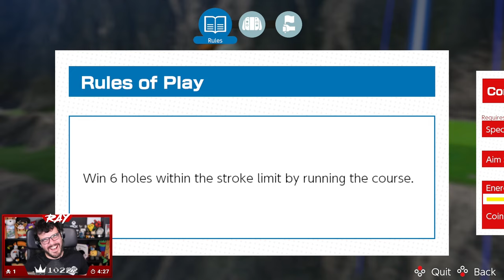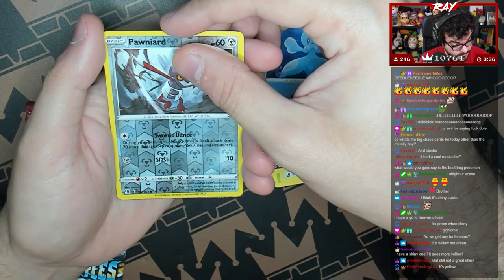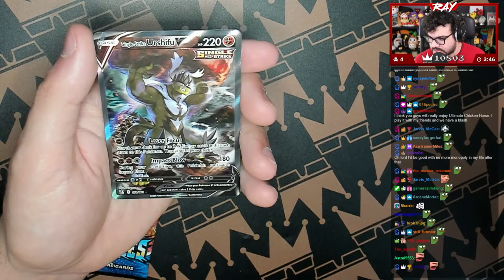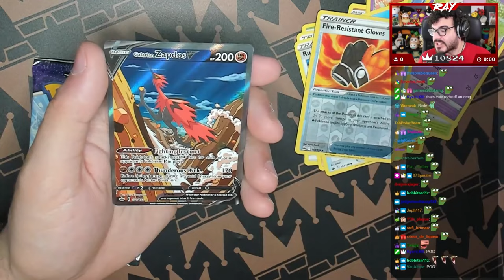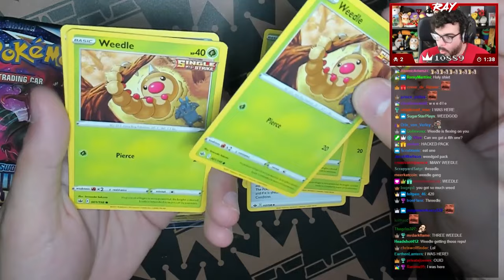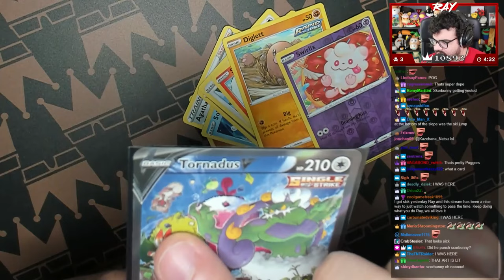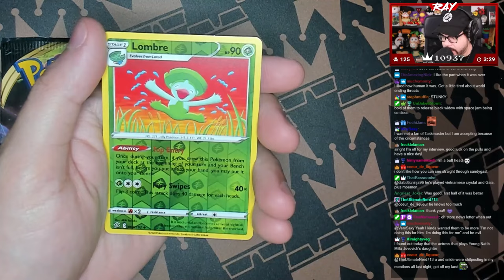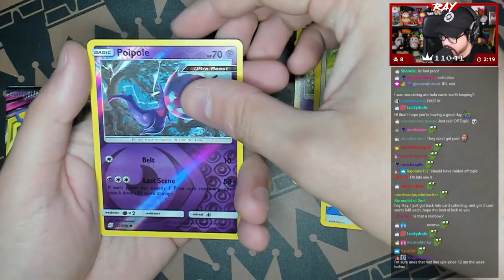July 2021 Top Twitch Clips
Game Timestamps:

00:00 - Mario Party 2
05:03 - Mario Golf: Super Rush
12:02 - Monopoly
17:09 - Pokémon TCG Unboxings
25:52 - Resident Evil Code Veronica
31:30 - SpongeBob: Krusty Cook-Off
33:06 - Knockout City
35:12 - Party Games
40:04 - Death's Door
41:48 - Psychonauts
46:39 - Mario Party 3
1:02:03 - Misc.

Thank you to Chilled & Platy for allowing me to use clips from their stream!